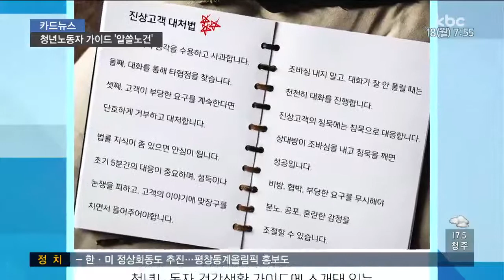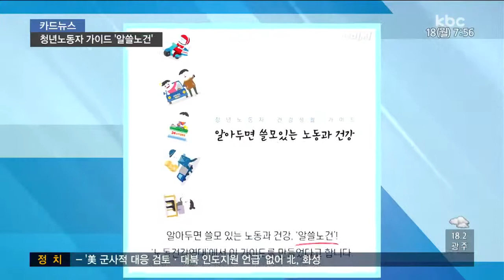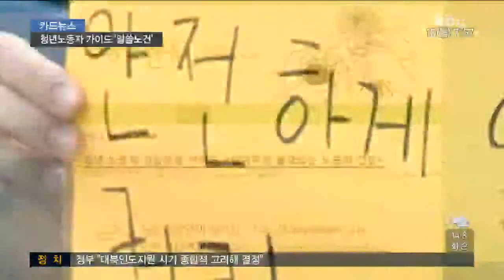[20170918 카드뉴스] 청년노동자 가이드 '알쓸노건'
진상손님 때문에 눈물을 훔친 경험!

아르바이트를 해본 분들이라면 한번쯤은 있을 것 같은데요.

이런 상황에서 어떻게 대응해야 할지 몰라 속앓이해왔던 분들 주목해주세요!

노동건강연대에서 청년노동자를 위해 건강생활 가이드를 만들었다고 합니다.